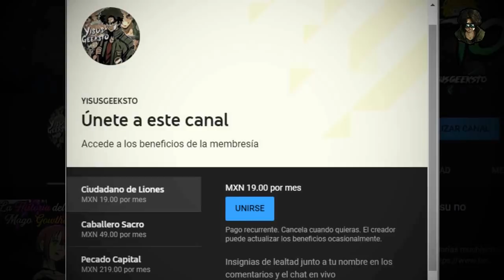¡BUDA ES UN TRAIDOR! | RAIDEN MUESTRA SU VERDADERO PODER | SHUUMATSU NO VALKYRIE #33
Hoy he leído el capítulo y me han entrado unas ganas tremendas de subir reseña, entonces, acá está :D